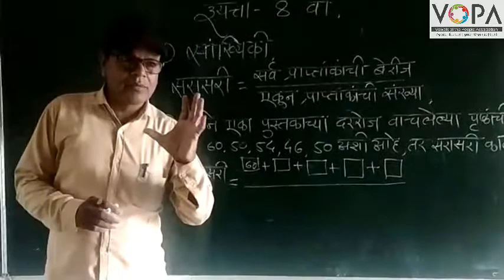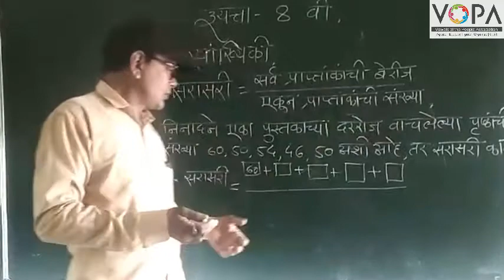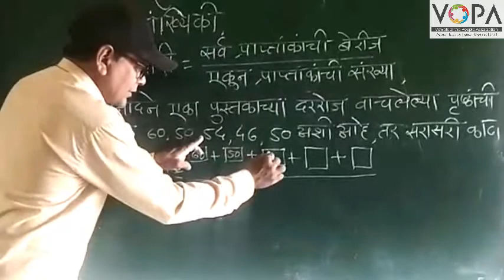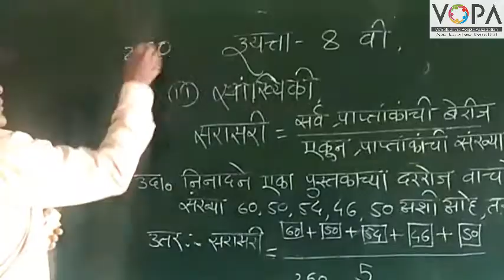8th Maths | Chapter 11 | सांख्यिकी | सराव संच 11.1 | V-School